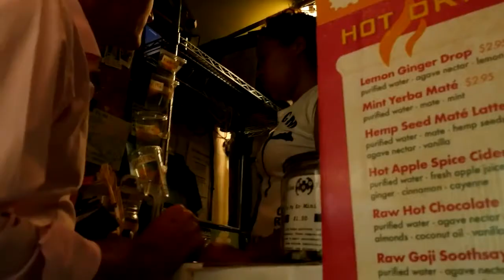A Plastic Ocean Official Trailer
A Plastic Ocean is an adventure documentary shot on more than 20 locations over the past 4 years. Explorers Craig Leeson and Tanya Streeter and a team of international scientists reveal the.

An epic global adventure following a filmmaker and a world record free-diver as they travel the earth discovering the shocking impact plastic is having on our oceans and the marine animals.

United Nations - Plastic - both a wonderful invention and a scourge on our planet. Over 300 million tons will be produced this year. Most is never recycled and remains on our land and in.

A Plastic Ocean is an adventure documentary shot on more than 20 locations over the past 4 years. Explorers Craig Leeson and Tanya Streeter and a team of . Join the Gyre Exped